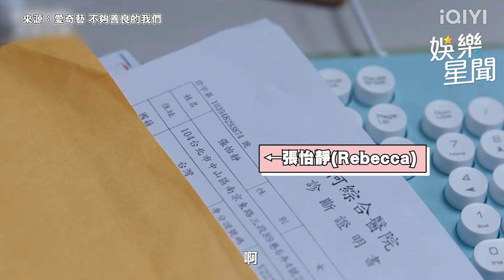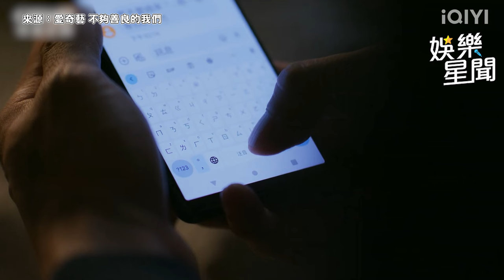《不夠善良的我們》許瑋甯 裸身告白超催淚 林依晨 得知衝擊結局｜三立娛樂星聞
★訂閱【女孩要幹嘛】甜寵浪漫戲劇看到飽